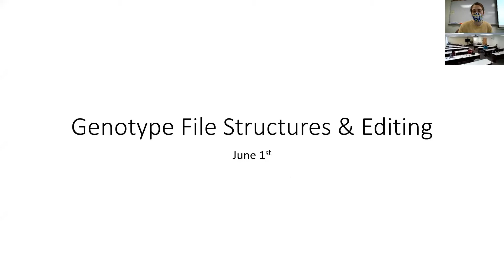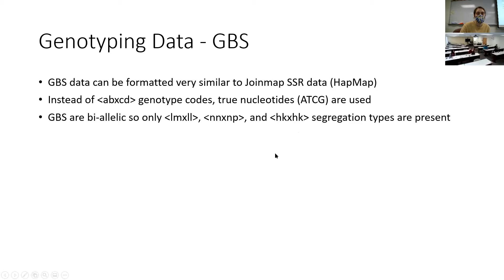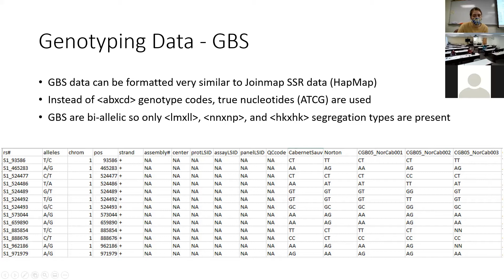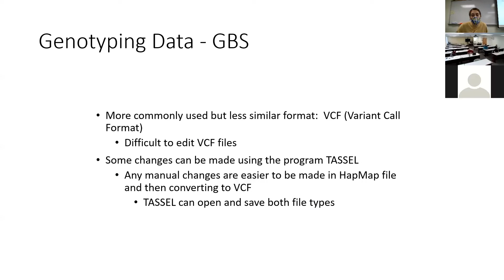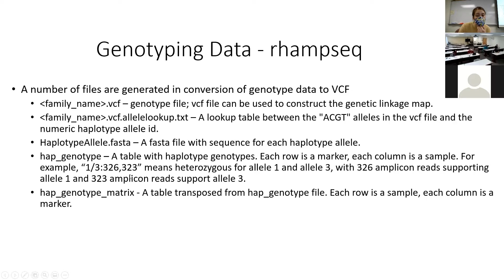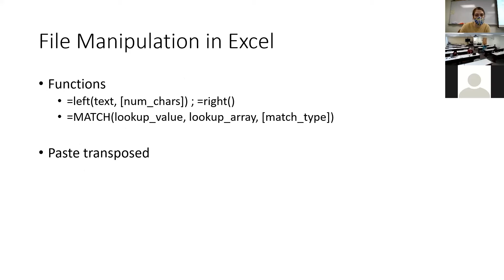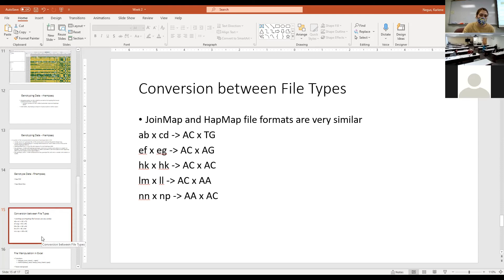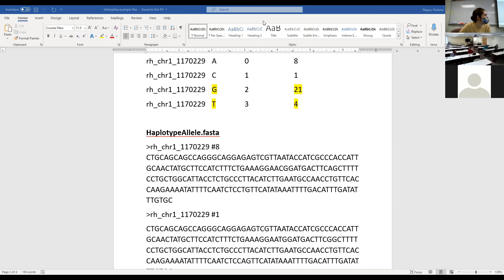Workshop II: Genotype file structure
Week 2 of the genotype data workshop. Material discussed includes common file formats for GBS and rhAmpSeq markers which include HapMap and VCF. These files are compared and contrasted with SSR markers in Joinmap format which was discussed last week.